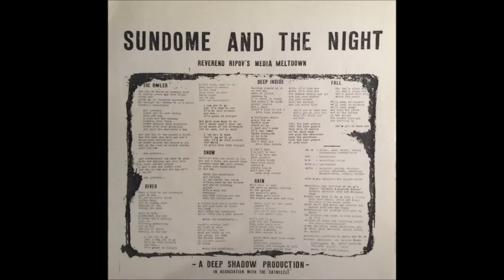Sundome And The Night - The Railer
"Reverend Ripov's Media Meltdown", 1994